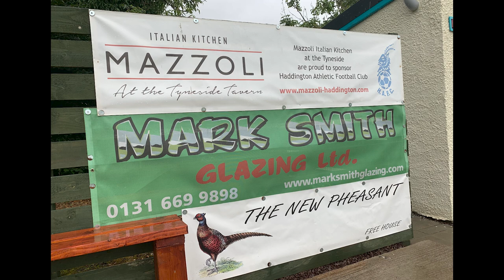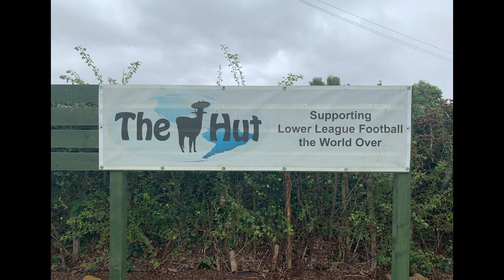Haddington Athletic FC 2 - 1 Thornton Hibs FC EXTENDED HIGHLIGHTS (30/10/2021)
GOALS:

Haddington 0 - 1 Thornton @ 9:31
Haddington 1 - 1 Thornton @ 11:20
Haddington 2 - 1 Thornton @ 13:53